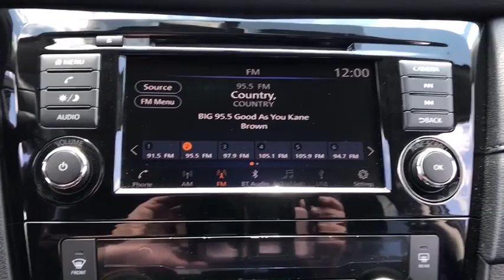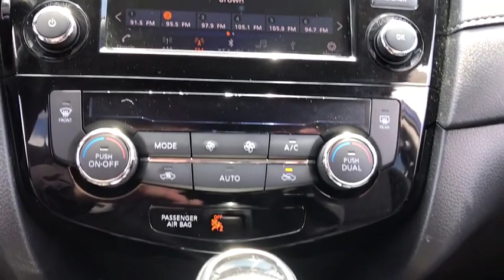2018 Nissan Rogue Elmhurst, Forest Park, Oak Lawn, Schaumburg, Melrose Park, IL G1372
Caspian Blue  2018 Nissan Rogue available in Elmhurst, Illinois at Hawk CDJR. Servicing the Forest Park, Oak Lawn, Schaumburg, Melrose Park, IL area.

Hawk CDJR
7911 W Roosevelt Rd

Come view this vehicle today at our Hawk CDJ location!  7911 W. Roosevelt Rd, Forest Park IL 60130.  Are you longing for a car that you don't have to wonder if it will start in the morning? Well, this SV will have you excited to pick-up even your mother-in-law! All smiles!! Gets Great Gas Mileage: 33 MPG Hwy... Safety equipment includes: ABS, Traction control, Curtain airbags, Passenger Airbag, Daytime running lights...Other features include: Bluetooth, Power locks, Power windows, Heated seats, CVT Transmission...